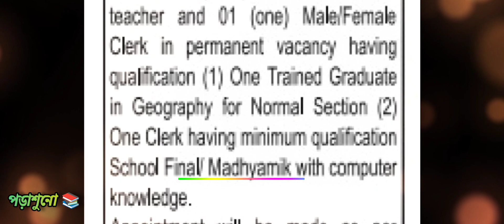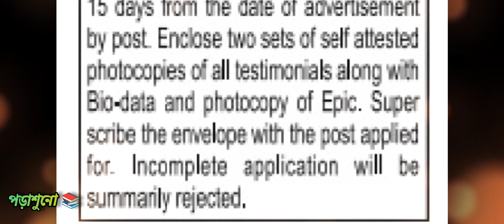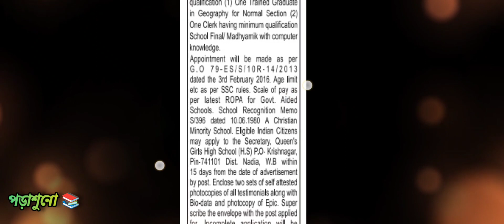সরকারি চাকরি, সরকারি মাইনে | Krishnanagar Queens Girls' High School | Clerk & Teacher Recruitment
চাকরীর প্রত্যেক দিনের সমস্ত ছোট বড় খবর তুলে ধরছি । তোমরা চাইলে বন্ধু দের জানাতেও পারো । যাদের এই ইনফরমেশন গুলি জানা খুব প্রয়োজন ।

প্রত্যেক দিনের পেপার কাট গুলি  ডেট ওয়াইজ ওয়েবসাইটে রাখা আছে । পরে প্রয়োজন পরলে ওয়েবসাইট থেকে কালেক্ট করে নিতে পারবেন । 👇

Wanted 01/One) Assistant female teacher and 01 (one) Male/Female Clerk in permanent vacancy having qualification (1) One Trained Graduate in Geography for Normal Section (2) One Clerk having minimum qualification School Final Madhyamik with computer knowledge.

Appointment will be made as per G.O 79-ES/S/10R-14/2013 dated the 3rd February 2016. Age limit etc as per SSC rules. Scale of pay as per latest ROPA for Govt. Aided Schools. School Recognition Memo S/396 dated 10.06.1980 A Christian Minority School. Eligible Indian Citizens may apply to the Secretary, Queen's Giris High School (H.S) P,O-Krishnagar, Pin-741101 Dist. Nadia, W.B within 15 days from the date of advertisement by post. Enclose two sets of self attested photocopies of all testimonials along with Bio-data and photocopy of Epic. Super scribe the envelope with the post applied for. Incomplete application will be summarily rejected.

 01/এক) সহকারী মহিলা শিক্ষক এবং 01 (এক) পুরুষ/মহিলা ক্লার্ক স্থায়ী শূন্যপদে যোগ্যতা থাকতে চান (1) সাধারণ বিভাগের জন্য ভূগোলে একজন প্রশিক্ষিত স্নাতক (2) কম্পিউটার জ্ঞান সহ ন্যূনতম যোগ্যতা স্কুল ফাইনাল মাধ্যমিকে একজন ক্লার্ক।

 3রা ফেব্রুয়ারি 2016 তারিখের G.O 79-ES/S/10R-14/2013 অনুযায়ী নিয়োগ করা হবে। SSC নিয়ম অনুযায়ী বয়সসীমা ইত্যাদি।  সরকারের জন্য সর্বশেষ ROPA অনুযায়ী বেতনের স্কেল  সাহায্যপ্রাপ্ত স্কুল।  স্কুল স্বীকৃতি মেমো S/396 তারিখ 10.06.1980 একটি খ্রিস্টান স্কুল।  যোগ্য ভারতীয় নাগরিকরা সেক্রেটারি, কুইন্স গিরিস হাই স্কুল (এইচএস) পি,ও-কৃষ্ণনগর, পিন-741101 জেলায় আবেদন করতে পারেন।  নাদিয়া, W.B ডাকযোগে বিজ্ঞাপনের তারিখ থেকে 15 দিনের মধ্যে।  বায়ো-ডেটা এবং এপিকের ফটোকপি সহ সমস্ত প্রশংসাপত্রের স্ব-প্রত্যয়িত ফটোকপির দুটি সেট সংযুক্ত করুন।  সুপার স্ক্রাইব পোস্টের জন্য আবেদন করা খামের সাথে।  অসম্পূর্ণ আবেদন সংক্ষিপ্তভাবে প্রত্যাখ্যান করা হবে।